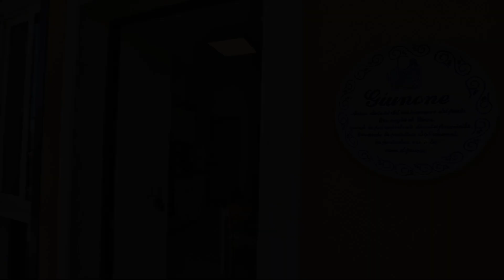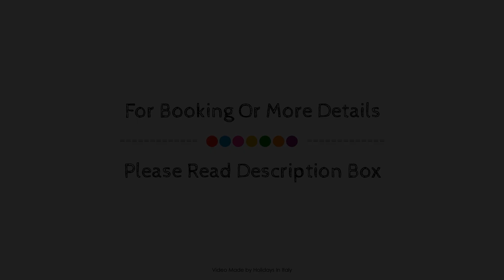I giardini dell'Olimpo, Salerno, Italy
About Property:
I GIARDINI DELL'OLIMPO is a popular choice amongst travelers in Salerno, whether exploring or just passing through. Featuring a satisfying list of amenities, guests will find their stay at the property a comfortable one. Service-minded staff will welcome and guide you at I GIARDINI DELL'OLIMPO. Some of the well-appointed guestrooms feature flat screen television, cleaning products, private entrance, sofa, closet. The property offers various recreational opportunities. I GIARDINI DELL'OLIMPO combines warm hospitality with a lovely ambiance to make your stay in Salerno unforgettable.
Searching For
1. I giardini dell'Olimpo - Salerno
2. I giardini dell'Olimpo - Salerno Virtual Tour
3. I giardini dell'Olimpo - Salerno Rooms
4. I giardini dell'Olimpo - Salerno Amenities
5. I giardini dell'Olimpo - Salerno Videos
6. I giardini dell'Olimpo - Salerno Offers
7. I giardini dell'Olimpo - Salerno Deals
Audio Credit:
Track Title: Subway Dreams
Artist: Dan Henig